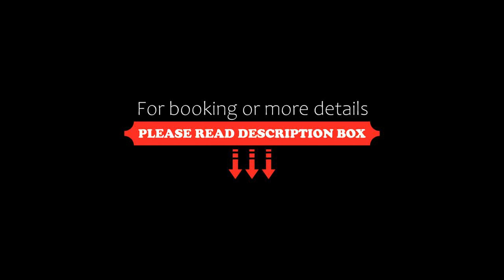MS Pro Apartamenty w Baltic Plaza Hotel, Kołobrzeg, Poland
About Property:
Situated in Kołobrzeg, 1 km from West Beach and 3.4 km from Kołobrzeg Railway Station, MS Pro Apartamenty w Baltic Plaza Hotel offers air conditioning. Among the facilities of this property are a restaurant, a lift and bicycle parking, along with free WiFi. The property has an infinity pool and is set 700 metres from Grzybowo Beach. Facilities for disabled guests are also available.

The apartment with a balcony and quiet street views has 1 bedroom, a living room, a flat-screen TV, an e...
Property Type: Hotel
Address: 1 Plażowa, 78-100 Kołobrzeg, Poland
Searching For
1. MS Pro Apartamenty w Baltic Plaza Hotel - Kołobrzeg - Poland
2. MS Pro Apartamenty w Baltic Plaza Hotel - Kołobrzeg - Poland Address
3. MS Pro Apartamenty w Baltic Plaza Hotel - Kołobrzeg - Poland Rooms
4. MS Pro Apartamenty w Baltic Plaza Hotel - Kołobrzeg - Poland Amenities
5. MS Pro Apartamenty w Baltic Plaza Hotel - Kołobrzeg - Poland Offers and Deals
Audio Credit:
Track Title: Subway Dreams
Artist: Dan Henig